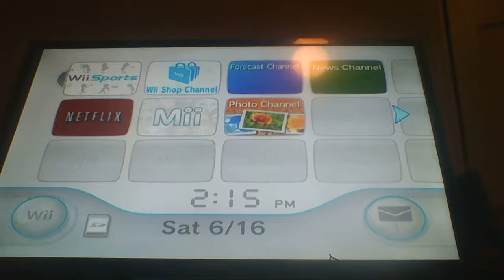Wii Sports Season 2 Game 3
In this video I play Wii Sports Season 2 Game 3